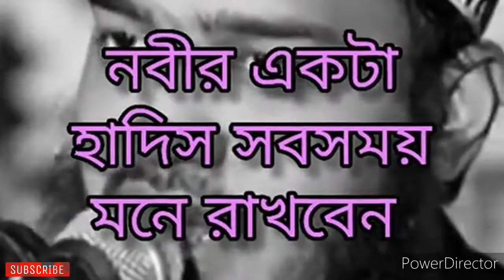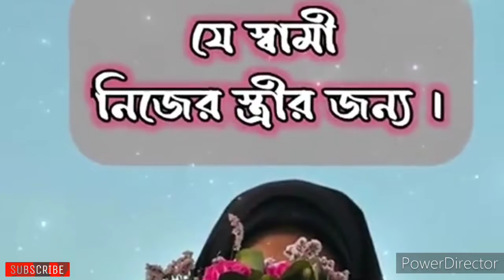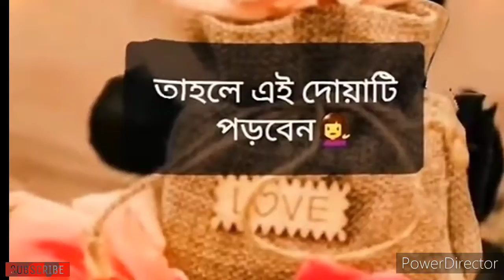কথা গুলো শুনে নিজেকে পরিবর্তন করতে বাধ্য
Description Channel Description Bangla : আমরা চাই এই ভিডিও গুলোর মাধ্যমে আপনারা ভালো রাস্তায় ফিরে আসেন আল্লাহর রাস্তায় ফিরে আসেন | পৃথিবীর কিছু অলৌকিক ঘটনা ইসলামের অলৌকিক ঘটনা | অলৌকিক কিছু ঘটনা | আশ্চর্যজনক ঘটনা । রহস্যজনক ঘটনা রহস্যময় ঘটনা | অদ্ভুত ঘটনা | ইসলামের অলৌকিক কাহিনী অলৌকিক ঘটনা | নবীজির অলৌকিক ঘটনা | নবী রাসূলদের অলৌকিক ঘটনা নবীজির বিভিন্ন ঘটনা | মহানবীর মোজেজা | নামাজের ইতিহাস | আল্লাহর কুদরত | আল্লাহর কুদরত | সর্বদা এসব ভিডিও বানাই আমাদের চ্যানেলে । এ ভিডিও গুলির মাধ্যমেআলোর পথে ফিরে আসেন এবং পাঁচ ওয়াক্ত নামাজ পড়েন এই ভিডিওগুলি দেখে হয়তো বা অনেকের মন নরম হয়েছে এবং নামাজ পড়েছেন আমাদের ভিডিও গুলো বানানোর উদ্দেশ্য হচ্ছে আপনাদেরকে ভাল রাস্তায় নিয়ে আসার | এবং আপনারা সর্বদায় এরকম কুদরতের ভিডিও পেয়ে যাবেন আমাদের চ্যানেলে।